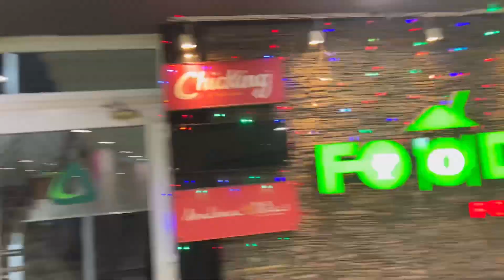നമ്മുടെ സ്വന്തം സൈനത്തയോടപ്പം@saafboi •DAY OUT WITH FAM💗